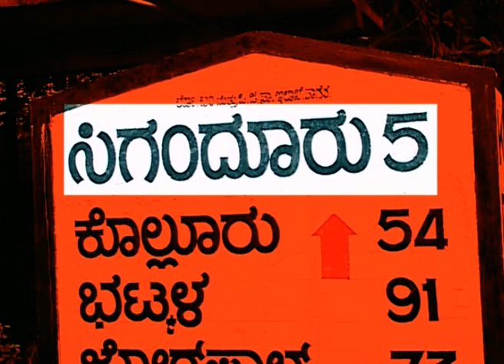Bhalare Vichithram | Kannada TV Serial | Episode - 01 | Best Scene | Zee Kannada